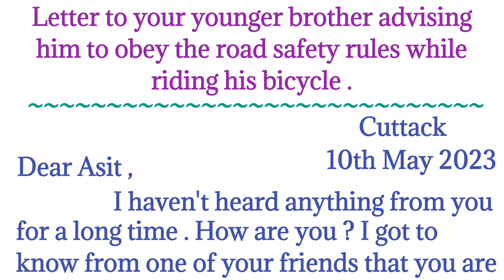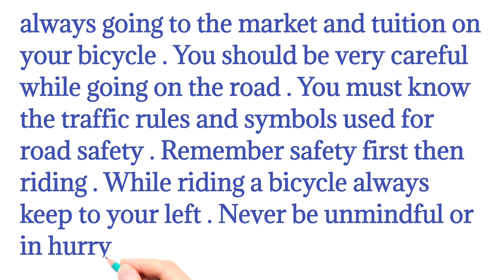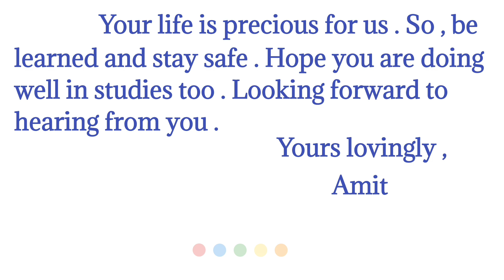Letter to your younger brother advising him to obey the road safety rules # Odia Sahayata #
Welcome to my YouTube channel,"Odia Sahayata".In this video we will learn  how to write a letter to your younger brother advising him to obey the road safety rules while riding his bicycle .